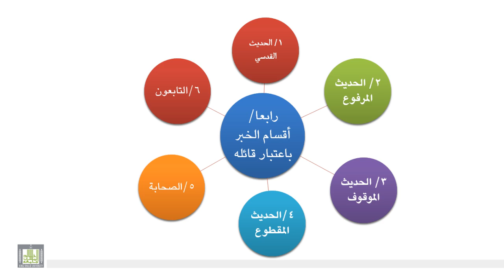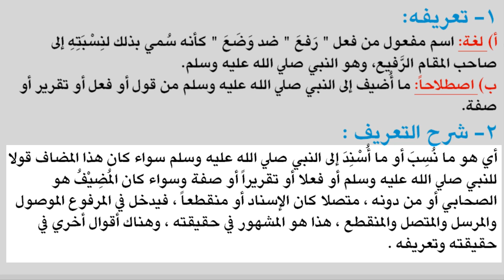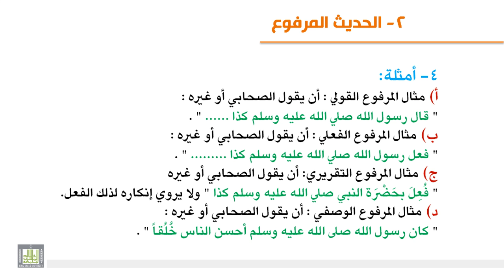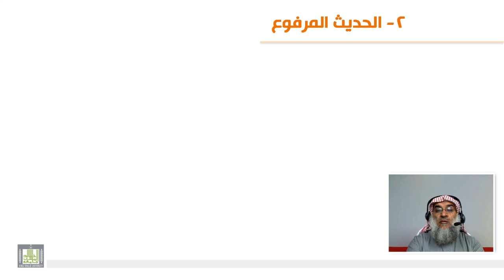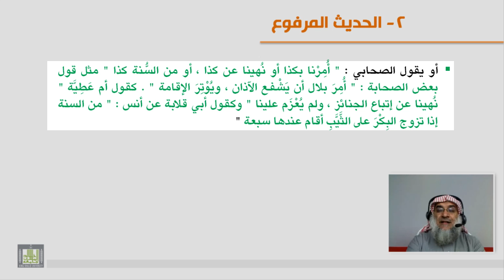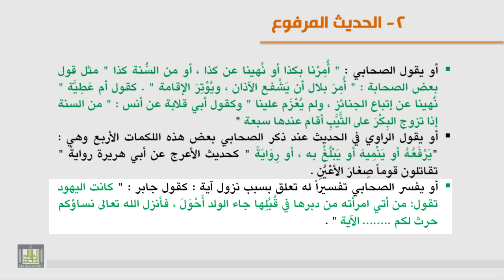الوحدة الرابعة - الحديث المرفوع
تعريف الحديث المرفوع وأنواعه وأمثلته - فروع تتعلق بالمرفوع حكما